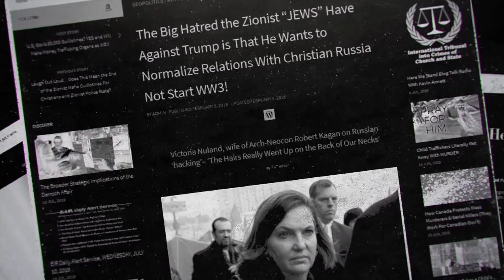Neo-cons are responsible for the U.S. vicious plots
The 3rd episode of @nadersshow belonged to an interview with a prominent economist and author, Paul Craig Roberts, who is a critic of Israel policies and is a loud voice against the records of Neocons in the US. Foreign Policy.
On this episode, Dr. Paul Craig Roberts elaborates on the roots of NeoCons creation and how they have changed the face of the US, and their threats towards the world.
He believes that:
"The Zionist Evangelists had publications to support the cold war and present themselves as anti-Soviets, so the conservatives would accept them as one of themselves; all of a sudden there were left-wingers who were anti-communist. The conservatives seized on them as a support base."